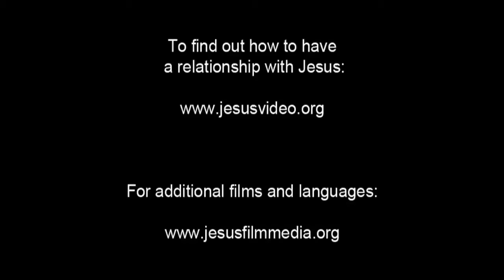JESUS, (Croatian), Beatitudes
Jesus looks out over the crowds gathered to hear him speak. But instead of speaking to the masses, Jesus turns back to his disciples. He encourages them for the journey ahead.

He assures them that they are blessed when people hate them, reject them, insult them, and say that they are evil because they follow Jesus. He encourages them to be happy and dance for joy when that happens. Because there will be great reward in heaven for them. And He reminds them that their ancestors acted the same way toward prophets.